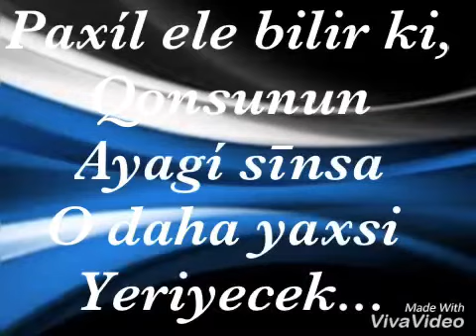Paxilliga aid atalar sözleri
Bu videomda Paxilliga Aid Atalar Sözleri var.. Paxil olmayaq, dostlar;)